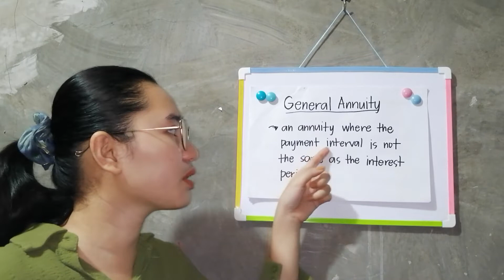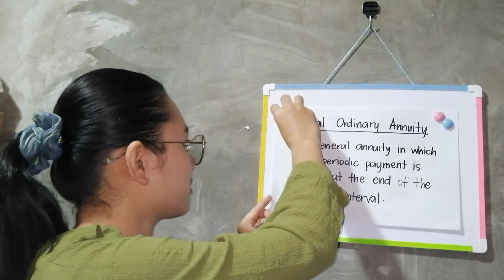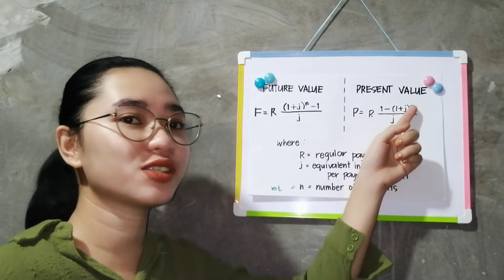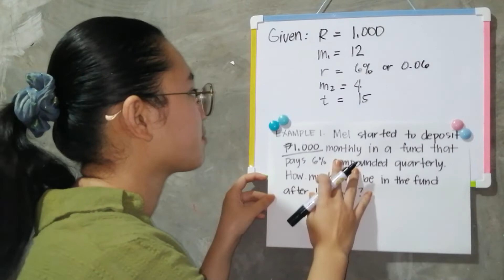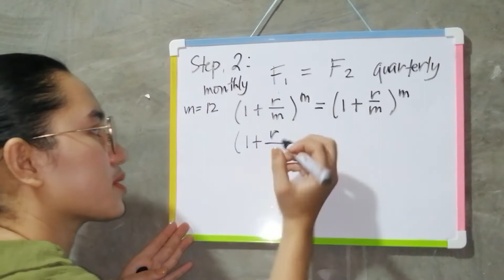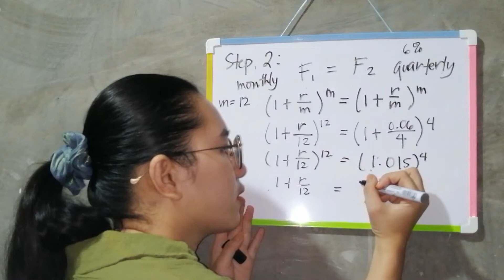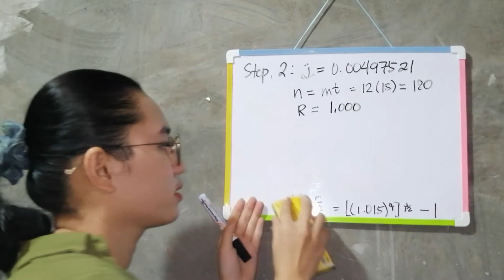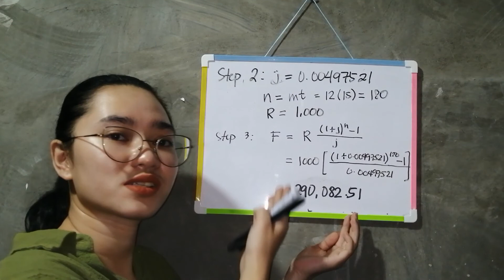Future Value of General Ordinary Annuity (General Mathematics)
A Supplemental Learning Video for Week 4: General Annuity

First part of video shows the basic concepts about General Annuity, while the latter part is an example to compute for the Future Value of General Ordinary Annuity